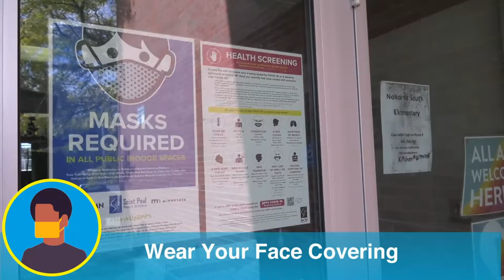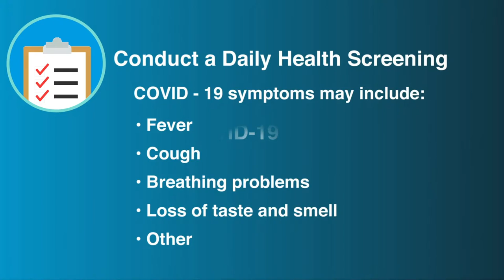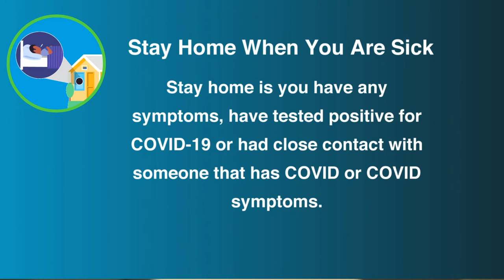Ayude a Mantener SPPS Abierto